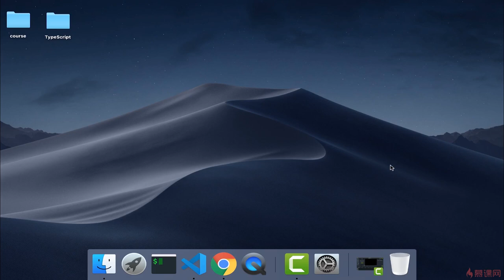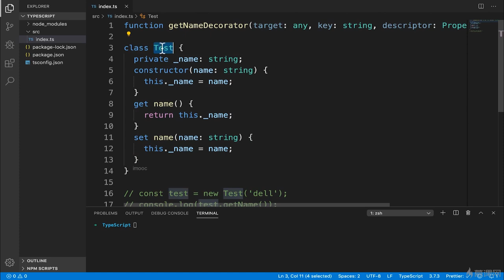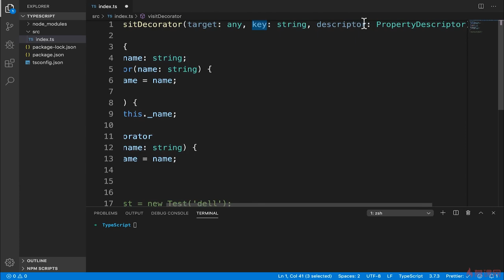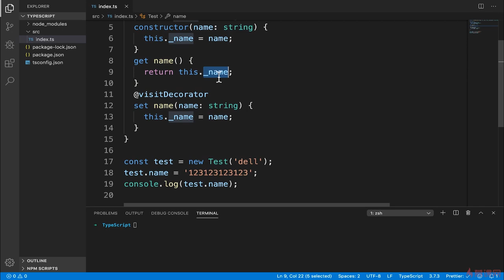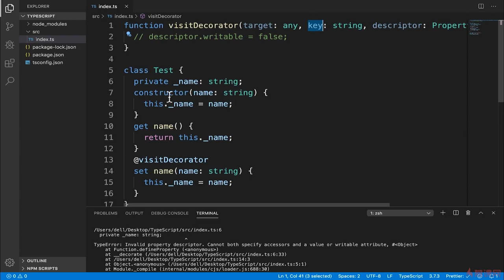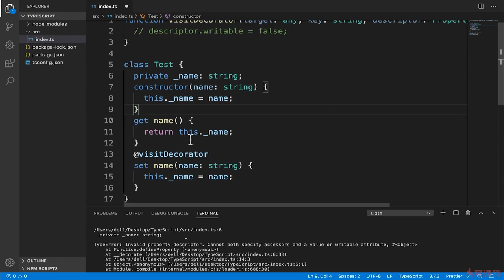6.4 访问器的装饰器｜TypeScript 高级语法 ｜TypeScript 从系统入门到项目实战